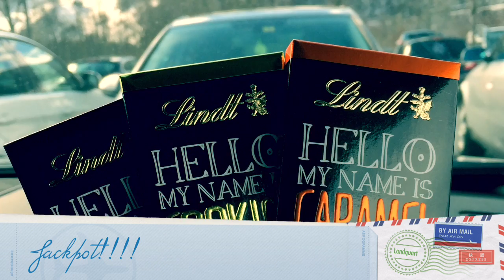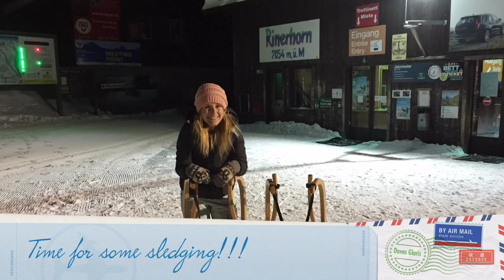Morgan and Brett's adventure to Switzerland